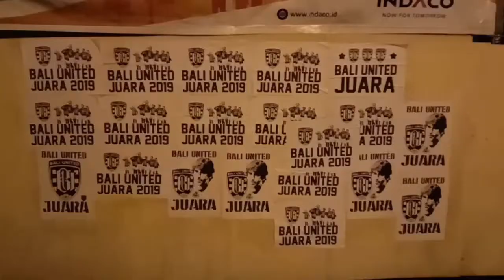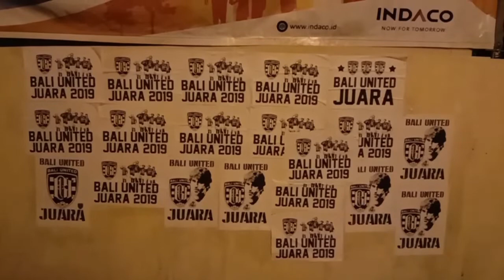SHOPEE LIGA 1 BALI UNITED VS PERSIPURA part 2 of 2 : RIVALITAS HANYA 90 MENIT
Bali United Juara Shopee Liga 1 Indonesia. Pertandingan berikutnya adalah Bali United vs Persipura Jayapura. Berlangsung di kandang Bali United, stadion Kapten I Wayan Dipta, Bali United bermain dengan pemain kedua. Hasil akhir, Bali United bermain imbang dengan Persipura. Meskipun Shopee Liga 1 masih berlangsung, namun poin Bali United sudah tidak terkejar oleh tim lainnya. Shopee Liga 1 sendiri masih menyisakan 3 pertandingan lagi.